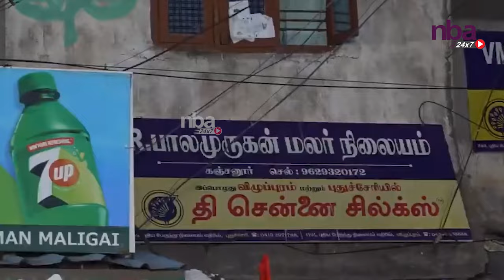குடிக்க வரலைனா மீட்டிங்? Naam Tamilar Duraimurugan Vs VCK Thol Thirumavalavan Vikravandi nba 24x7